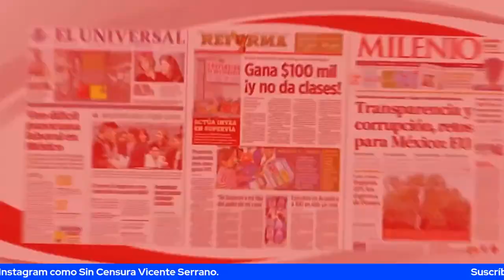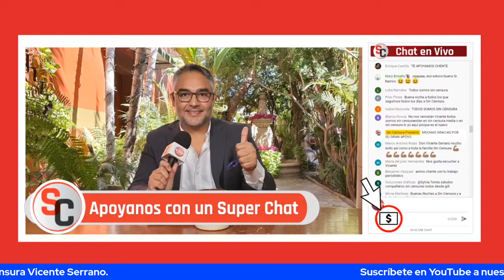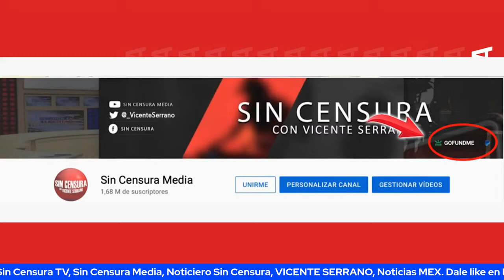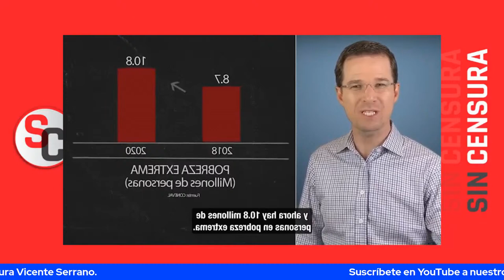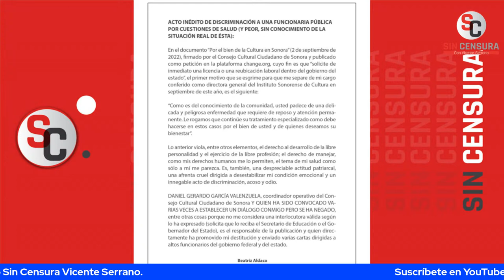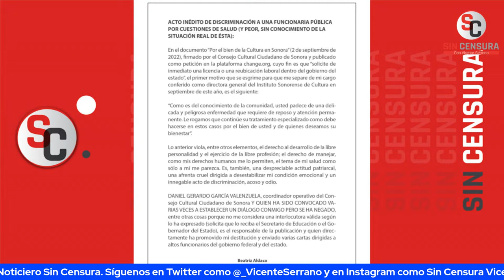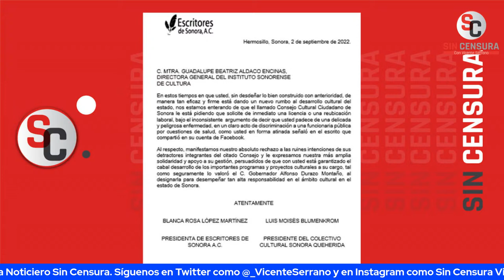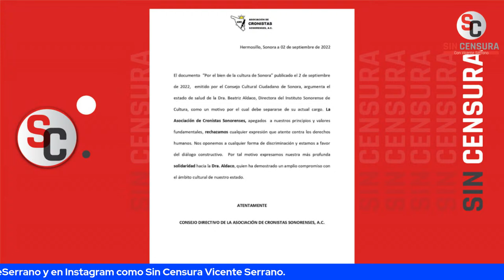advierte, Rabadan responde. Ataques a LeticiaRamirez.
UltimoMinuto AMLO advierte, Rabadan responde. Ataques a LeticiaRamirez.